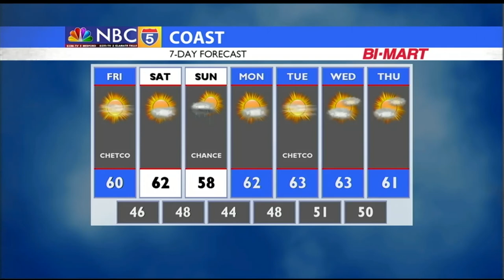Happy Retirement Jeff Heaton!